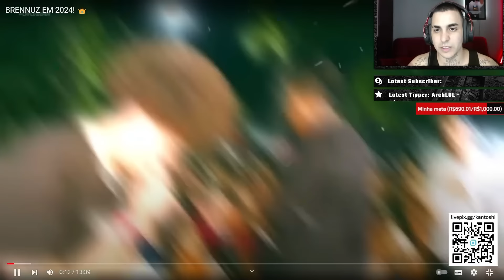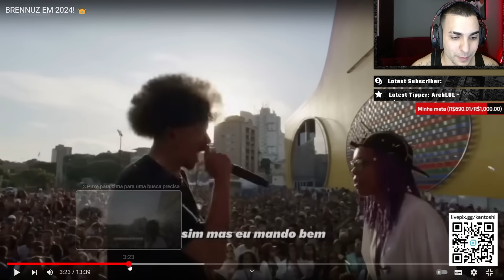KANT REAGE A BRENNUZ EM 2024 | Ambiente de Kant